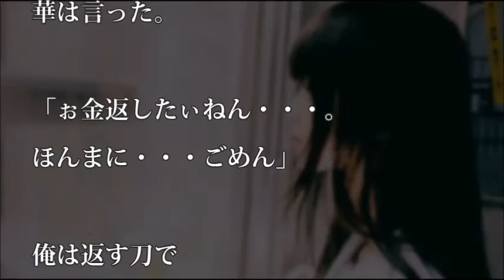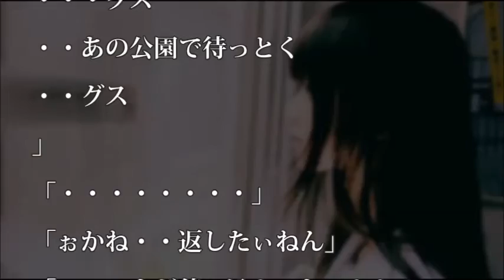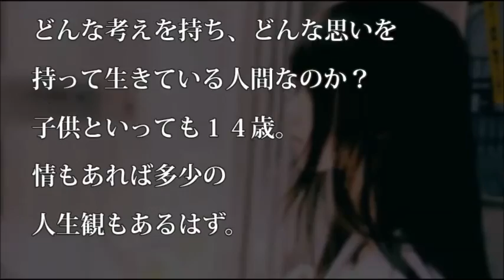【涙・感動の話】とんでもない彼女は強盗‹その3›『涙あふれて』【感動する話】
【涙・感動の話】とんでもない彼女は強盗‹その4›『涙あふれて』【感動する話】

初めの動画
【涙・感動の話】とんでもない彼女は強盗‹その1›『涙あふれて』【感動する話】

今日の動画
【涙・感動の話】とんでもない彼女は強盗‹その3
›『涙あふれて』【感動する話】

【涙・感動の話】 素敵な罰ゲーム‹その1› ～罰ゲームで付き合った男の子のお話～『涙あふれて』【感動する話】

【涙・感動の話】 駆け落ちして田舎から逃げた話。【Part.1】‹その1›『涙あふれて』【感動する話】

いきなり婆さんが「振り込め詐欺」に引っかかったんだが( ﾟДﾟ)【感動する話】

まさに福の神！ホームレス女性が捨て犬を救うと親切の連鎖が広がっていった【感動する話】